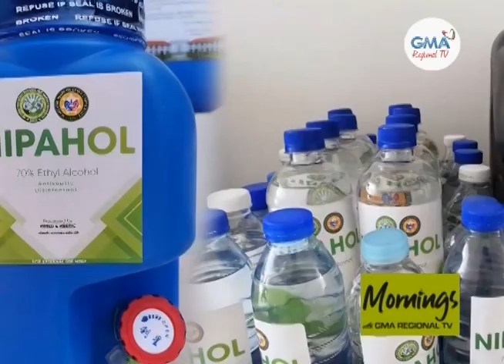Mornings with GMA Regional TV: 'Nipahol'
Dahil sa naranasang kakulangan sa supply ng alcohol simula ng tumama ang COVID-19 pandemic, iba't ibang grupo na ang gumawa ng kanilang research para matugunan ang problemang ito. Tulad na lang ng produksyon ng nipahol sa Ilocos Norte. Narito ang panayam sa program leader ng National Bioenergy Research Innovation Center at presidente ng Mariano State University na si Dr. Shirley Agrupis.